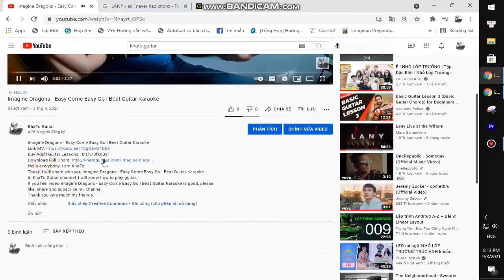Mitski - Stay Soft | Guitar Tutorial